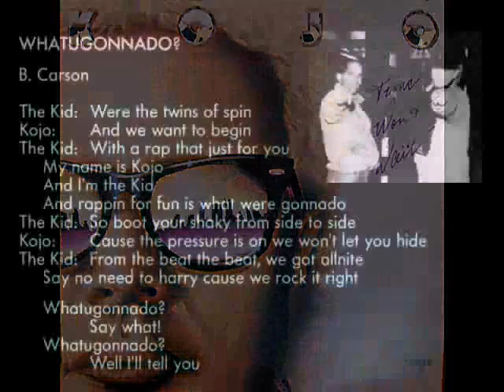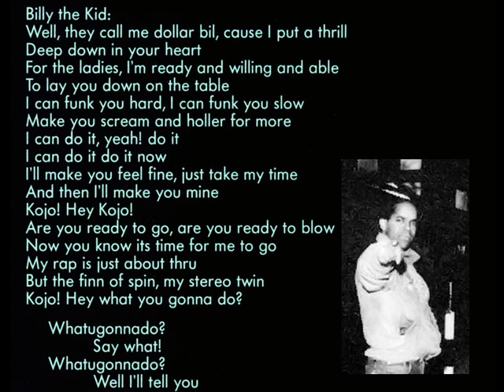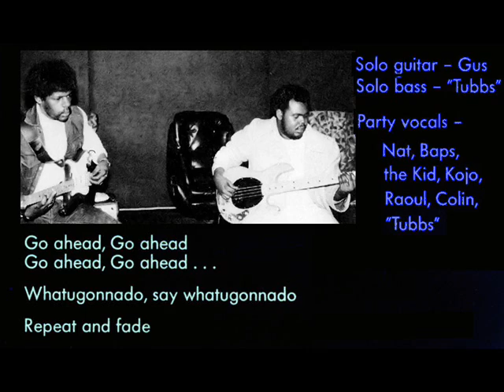Kojo - Whatugonnado - feat.Billy Carson (1983, Audio only)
Here's another song from album: Kojo - Time won't wait (1983)
Billy Carson made this very good funk/rap song and he's rapping it with Kojo.
Song have also great guitar and bass solos by Gus Isadore and Paul "Tubbs" Williams.

   (Sorry about the misspelled album title on the "video".
    Other lyrics and texts are scanned directly from inner cover of the vinyl)

Kojo - WhatUGonnaDo (B.Carson)

ALBUM: KOJO - Time won't wait (Dig it, DIGLP 23)

Timo Kojo - lead vocals

THE MECHANICS:
Gus Isadore - guitar
Paul "Tubbs" Williams - bass
Billy "The Kid" Carson - Drums, synthesizer, lead vocals
Nick Plytas - piano, synthesizer

BLOW BY BLOW HORNS:
Davis Baptiste - saxophones
Nat Augustin - trombone
Raoul D'Olivera - trumpet, flugel horn
Colin Granham - trumpet, flugel horn

THE GOLDEN THROAT CHOIR:
Gus, Billy, Tubbs, Babs, Nat

Produced by William H. Carson
Recorded at Sound Suite Studios - London Dec.1982
Additional recording at Takomo Studios - Helsinki, Jan.-Feb.1983
Mixed at Takomo studios 1983